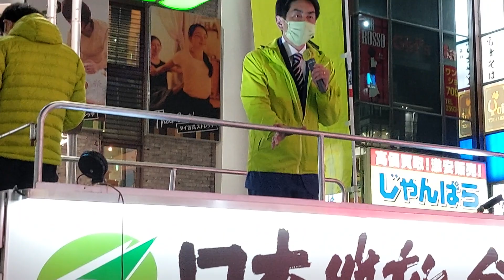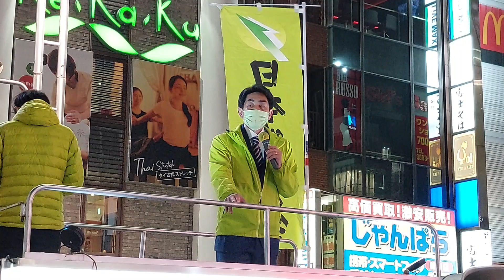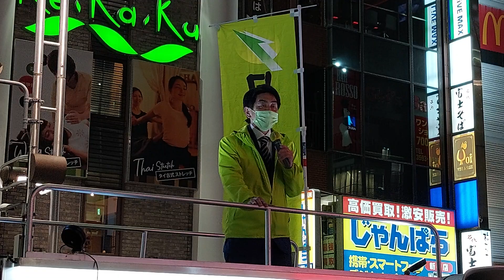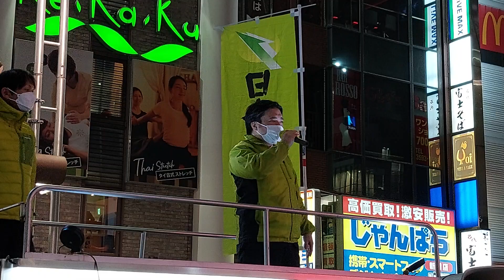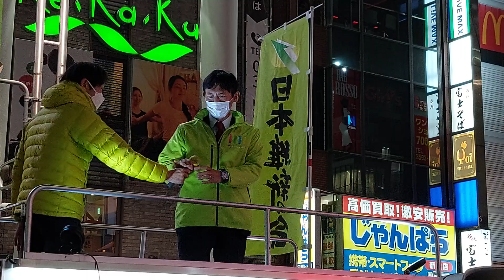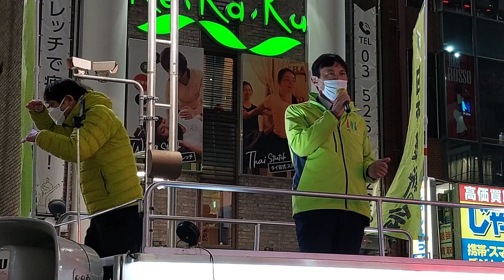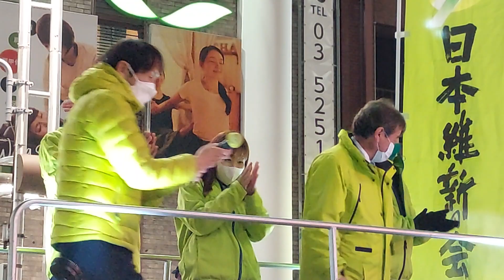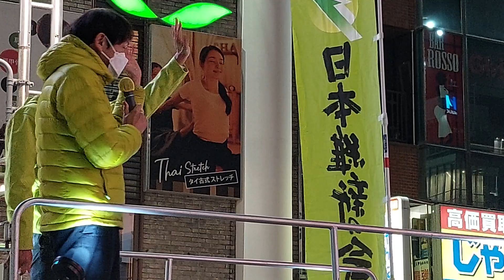日本維新の会 新三役・東京初街宣 藤田文武幹事長、音喜多駿政調会長、柳ヶ瀬裕文総務会長 新橋SL広場前 ２０２１年１２月２３日